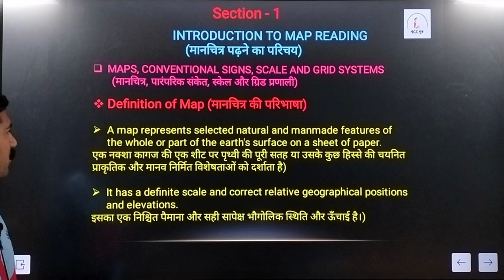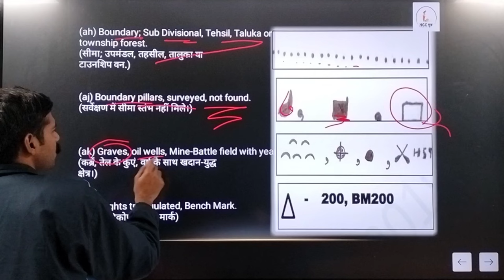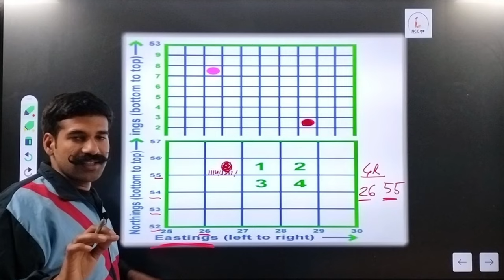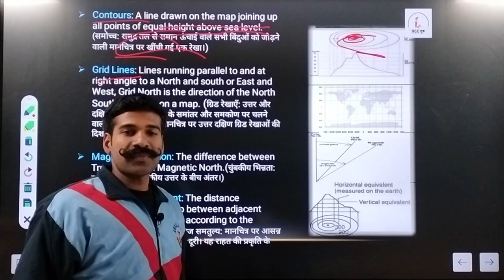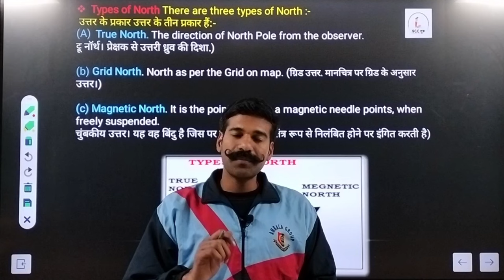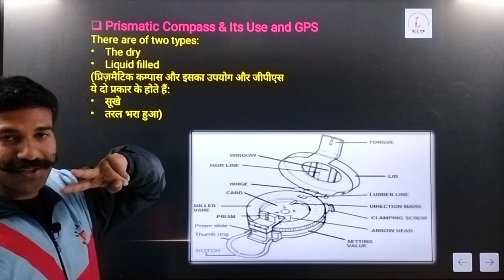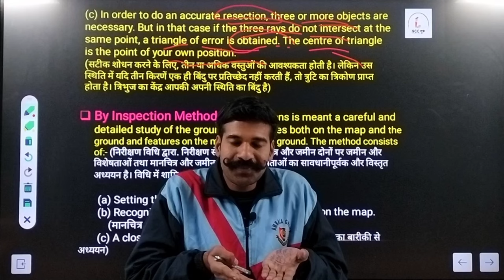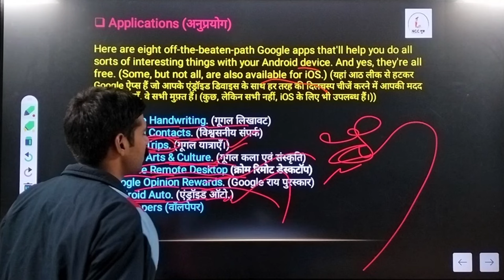Map Reading | 10 Days NCC Crash Course | Day 7 Video 11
Join WhatsApp group for notes and updates:
(Please join any one group, all are same)